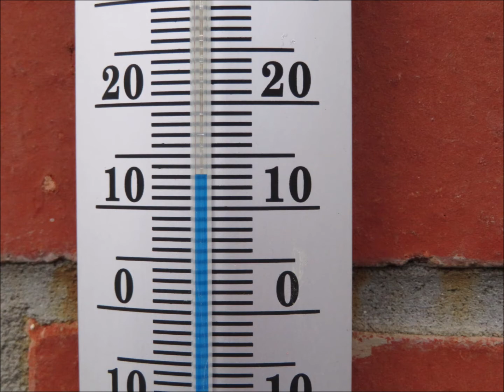20 septembre 2021 Lincent s'éveille